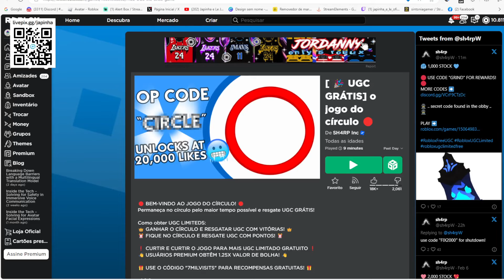Lanterna flutuante w chama azul Limited UGC GRÁTIS NO ROBLOX FREE LIMITED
wwwwwwwwwwwwwwwwwwwwwwwwwwwwwwwwwwwwwwwwwwwwwwww

Código = GRIND